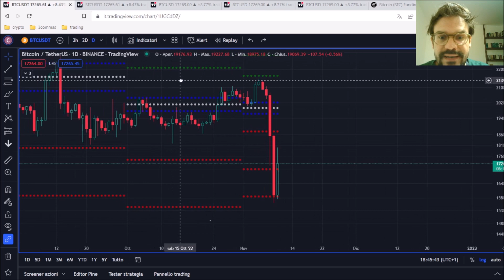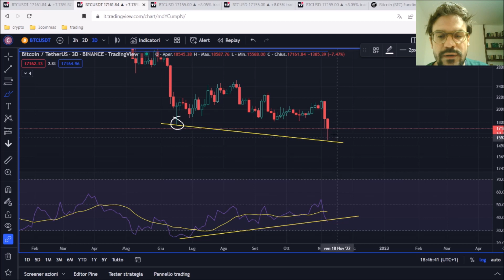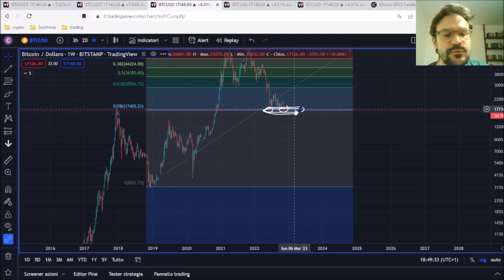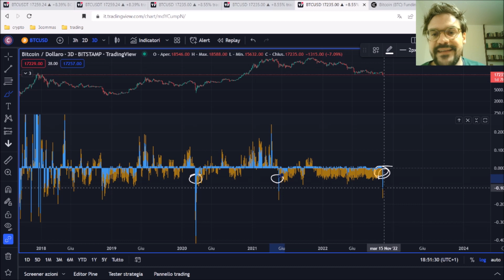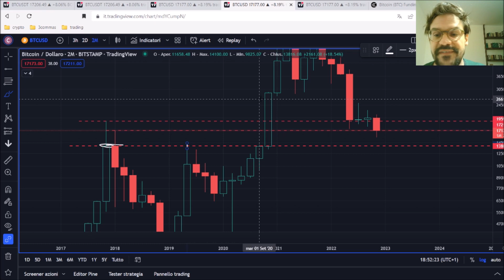NUOVO MINIMO 2022! PANICO E PAURA! BITCOIN ADESSO? C'E' UN BICCHIERE MEZZO PIENO?!